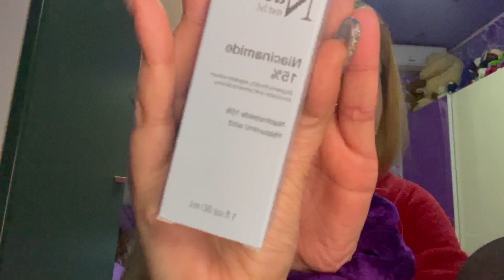Super relax con siero nacomi e zainetto primark